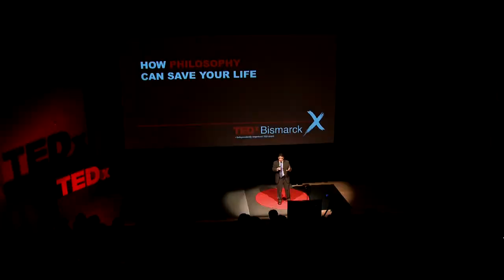How Philosophy Can Save Your Life | Scott Samuelson | TEDxBismarck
Can philosophy really save your life? Well, it might not stop you from dying, but it can make sure you are truly alive. Find out how in this talk.

Scott Samuelson studied philosophy at Grinnell College (BA, 1995, valedictorian) and Emory University (PhD, 2001). Since 2000 he has taught at Kirkwood Community College in Iowa. Inspired by his students, he wrote his first book The Deepest Human Life: An Introduction to Philosophy for Everyone (University of Chicago Press, 2014). For a decade he moonlighted as an occasional sous-chef at Simone’s Plain and Simple, a French restaurant on a gravel road. He’s published articles in the Wall Street Journal, the Huffington Post, the Chronicle of Higher Education, The Philosopher’s Magazine, and The Atlantic. On top of his job at Kirkwood, he teaches philosophy at Oakdale Prison. He’s currently working on his second book, Seven Ways of Looking at Pointless Suffering.